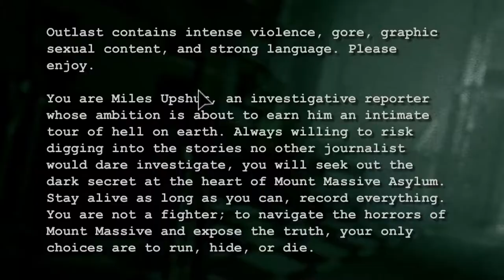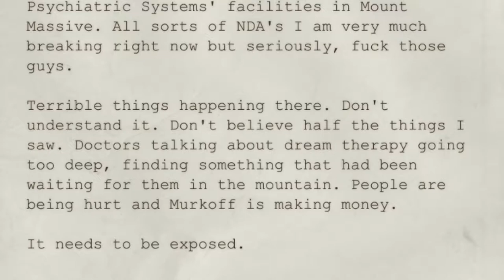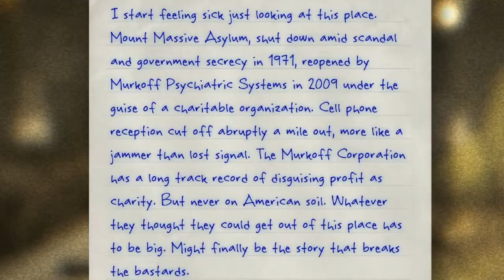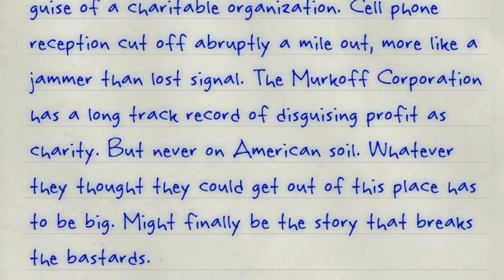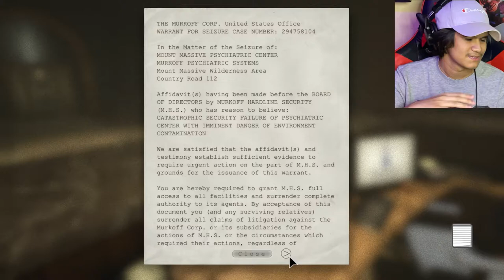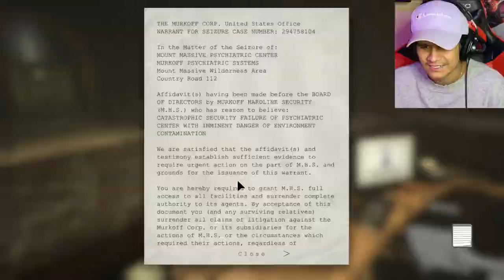Fear From Start To Finish | Outlast (Part 1)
Today we play Outlast, one of the scariest games I have ever played in my life..